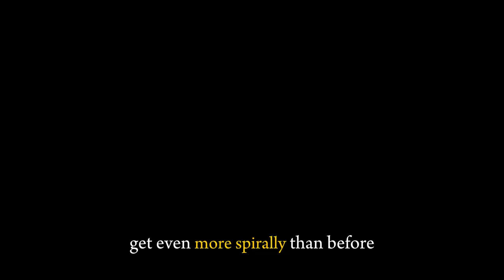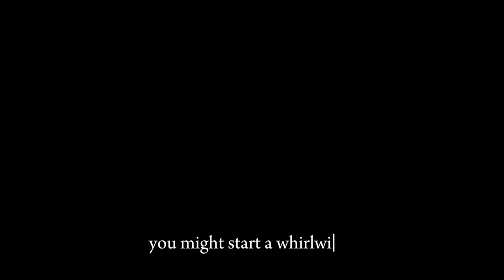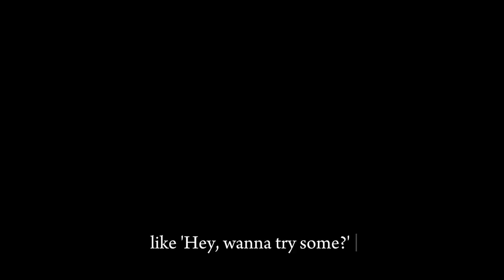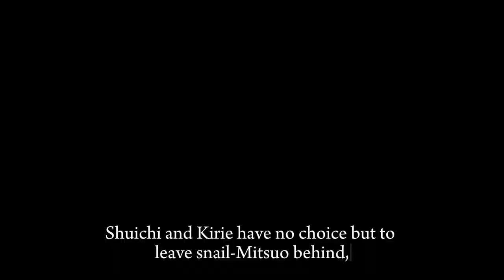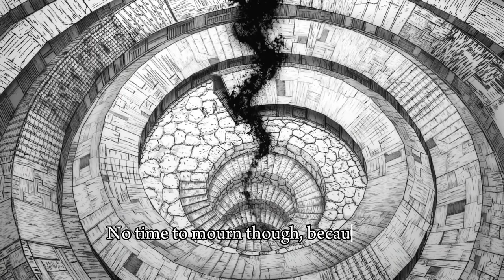It's all a loop!? Uzumaki Episode 4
O N E     C L I C K     A W A Y     F R O M     M O R E     M A D N E S S  ! :

Just a heads-up: I don’t own any of the anime visuals you see here, but the voice-over and summary are all mine!